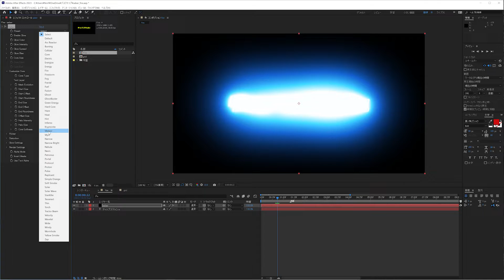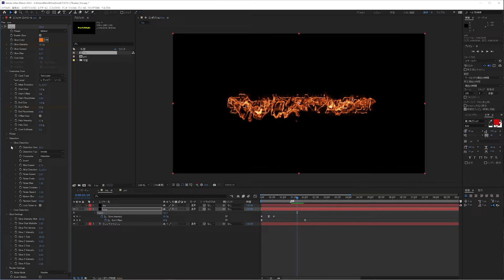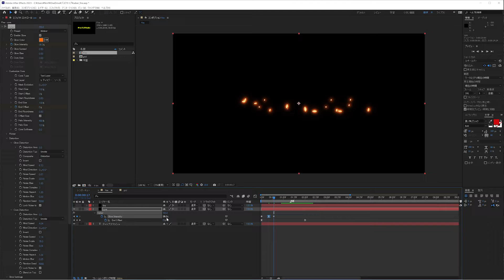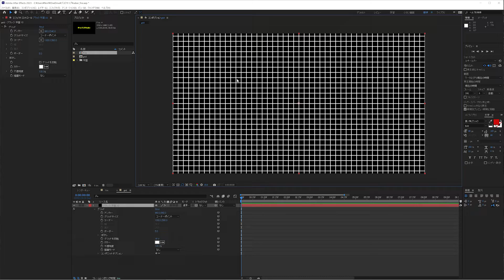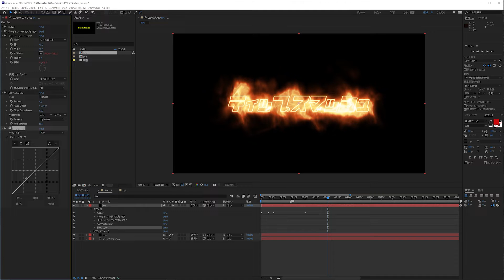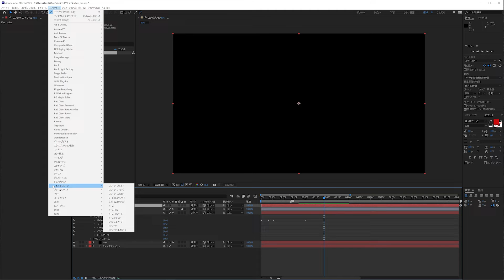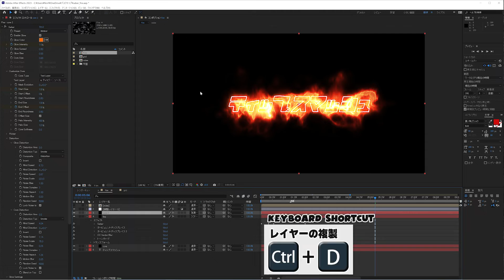テロップを簡単に燃やす方法【AfterEffects】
★関連動画★

▼ 今すぐ入会してスキルアップを目指そう！ ▼
🎥 After Effectsユーザー必見！ 🎥
「学び」と「成長」を加速させるための特別な場所をご用意しました。
初心者からプロまで、すべてのクリエイターをサポートする 『CREATOR'S SPACE』 🌟

✨ 参加すると得られるもの ✨
✅ TIP SMASHオリジナルの85種類のトランジション用プリセットをプレゼント！
✅ 実践的なAfter Effectsの学習コンテンツ
✅ 他のクリエイターとの交流
🚀 あなたの映像制作スキルを次のレベルへ！ 🚀

この動画ではAftterEffectsを使用して簡単にテロップを燃やす方法を紹介します。今回使用するプラグインはVideo Copilot社の無料プラグイン・SABERを使用します。
さらにSABERのプリセットを使用した後にエフェクトをいくつか追加して炎のクオリティを上げる方法を解説しています。
エフェクトの基本である炎やオーラを文字に纏わす方法はAeのエフェクトではTrapcodeのParticularを使用しますが今回は手軽にSABERで作成します。ただSABERのプリセットそのままだと、不十分なのでそこから炎のクオリティを上げる方法を紹介します！

とても簡単なので参考にしてみてください。

SaberはコチラからDLしてインストールしてください！

※この動画は字幕がご利用いただけます。
このチャンネルでは、映像制作のノウハウが学べます。
映像知識ゼロの初心者でも中級者レベルになれる知識を紹介していきます。